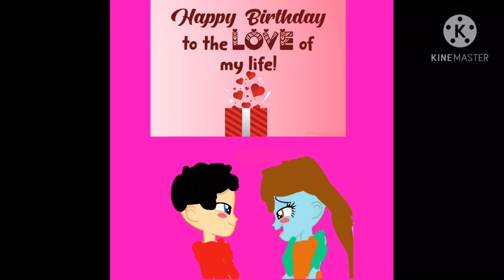Happy Birthday To Beth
Wish her a happy birthday she's my gf she always make me happy so i want spend my life with her.